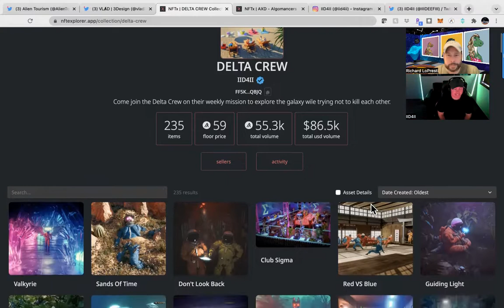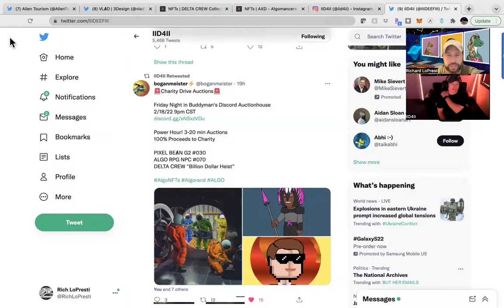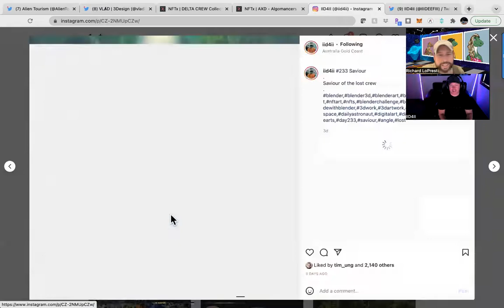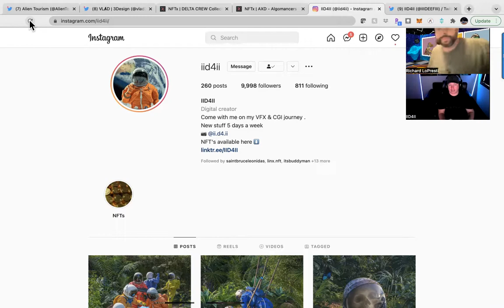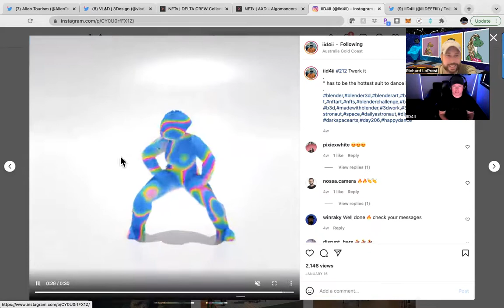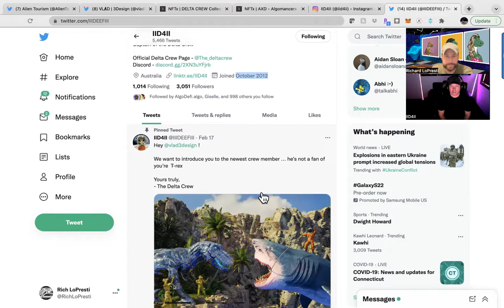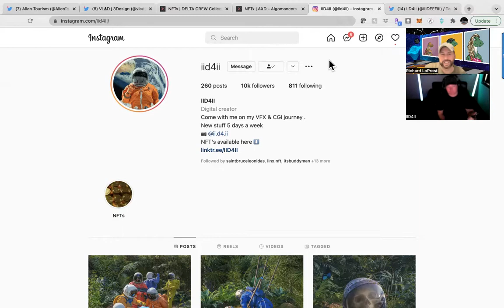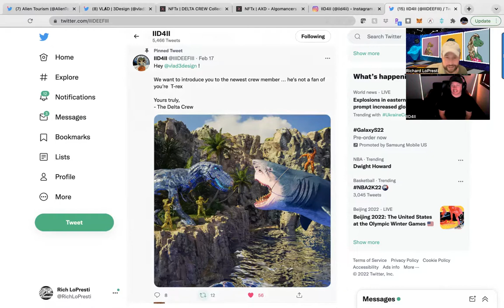Delta Crew NFT Creator Kicks off a New Journey! algorand algo NFT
In this Video we chat with D4 goes by @IIIDEEFIII on Twitter.  He is the Captain (Creator) of the Delta Crew  (satire of Norman Rockwell) whom he created after he sliced his finger off at work.  Instead of laying on the couch for 7 weeks, he discovered Blender.  And Created the Rag Tag Delta Crew Astronaut Bunch with satire that of Norman Rockwell of the modern age.

In under a year, D4 has become the Bob Ross of the Blender as he does Live Renderings that he calls “Render in the Blender” where he takes suggestions from his fans, artists and collectors.  I have been lucky enough to have attended a few of these events… Thats why he is the Bob Ross of the Blender… You’ll have to check out D4’s Discord

He know has multiple Delta Crew Series, as well as the playful back and forth banter series called AXD with Vlad the creator of Algomancers. And Recently has started a new Project with @JaredBlitz & @Keeg's Alien Tourism- after the BAS and ASS Rug Pull & Pause of their respective series.

Creating, Collecting, Non Fungible Tokens (NFTs) - Should not be intimidating

Contrary to belief, buying an NFT is simple if you know what you are doing. I am here to educate you on the Steps in Collecting your First prized Piece of NFT Artwork on the Algorand Blockchain… It may sound intimidating, but trust me it isn’t. If I can do it, You can DO IT!